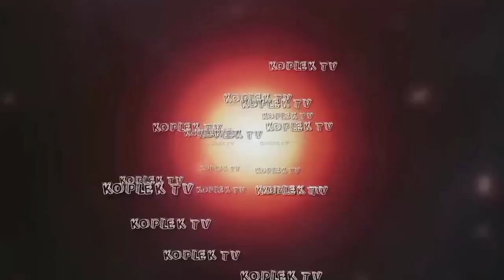Tari prajuritan Ebeg PUTRA WAHYU SEKAR BUDAYA live diJl Bromo Cilacap||Koplek TV